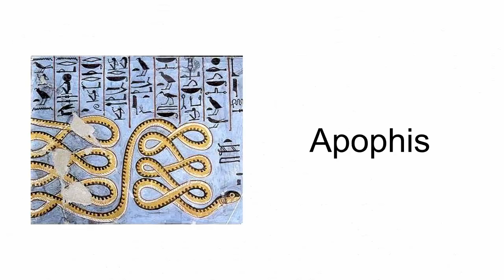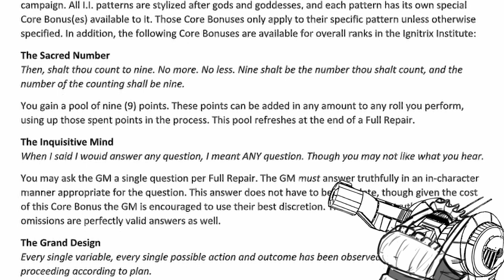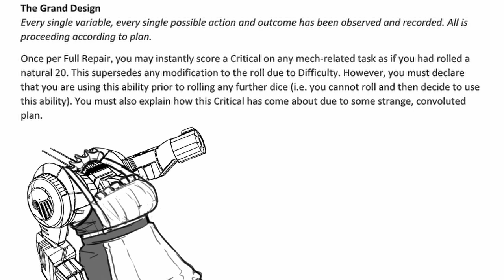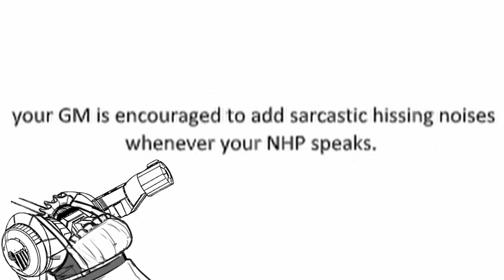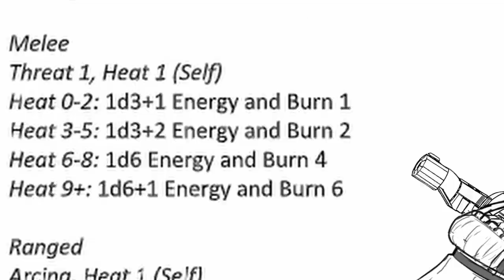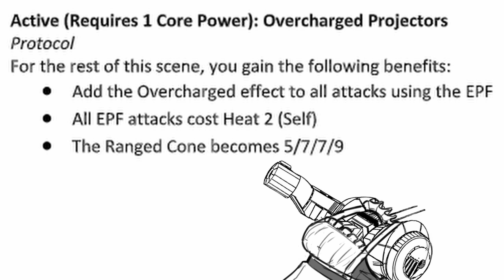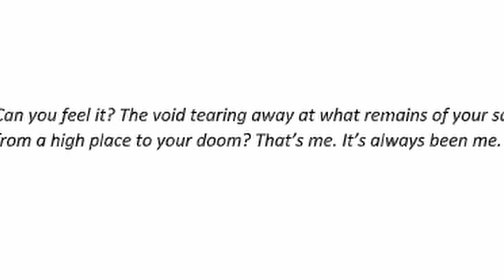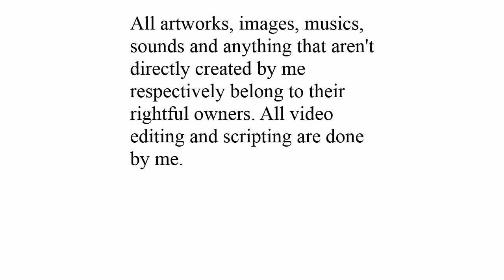Welcome to Lancer, a Lancer HOMEBREW Series: Apophis (Ignitrix Institute)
A tale of a God condensed into a physical form.